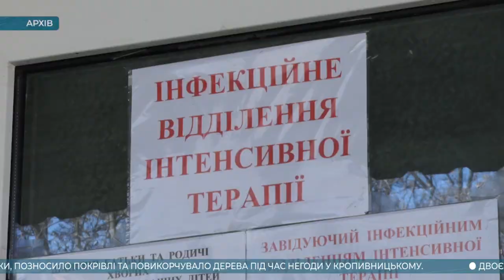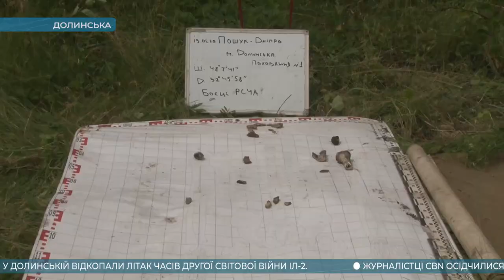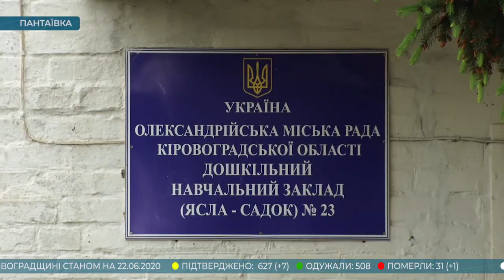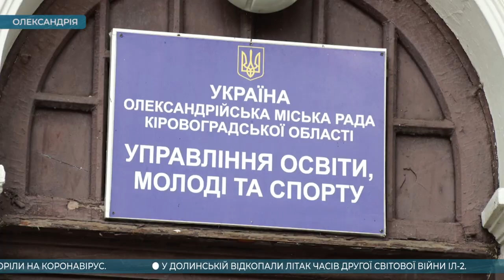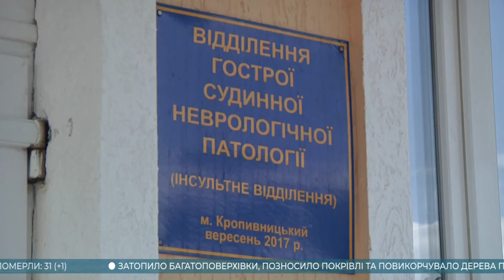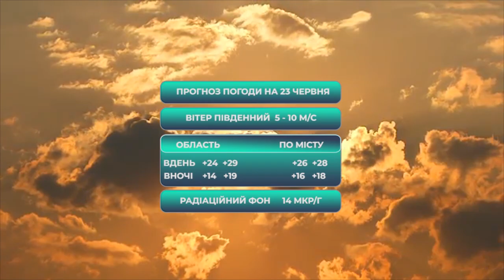Головні новини Кіровоградщини | 22 червня 2020 року | телеканал Вітер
У випуску:

* В обласному центрі негода зносила борди, зривала дахи та ламала дерева;
* У Кропивницькому на COVID-19 захворіли двоє керівників освітніх закладів;
* Міська рада Олександрії ліквідовує дитячий садок у Пантаївці — мешканці проти;
* У Долинській на металобрухт мало не здали уламки літака часів Другої світової;
* Коли кожна хвилина на вагу золота: як рятують інсультних хворих у Кропивницькому;
* Журналістці телеканалу Вітер коханий освідчився прямо під час зйомок;